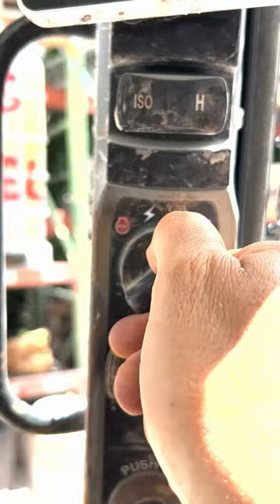How to install stone veneer on a wall